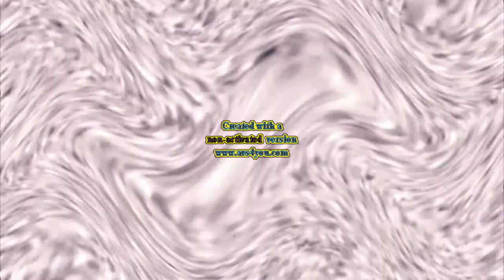Klasky Csupo Center Effects in YellowCyanFlangedSawChorded